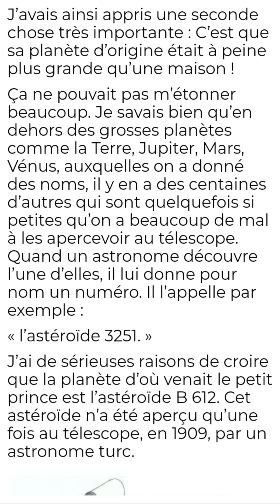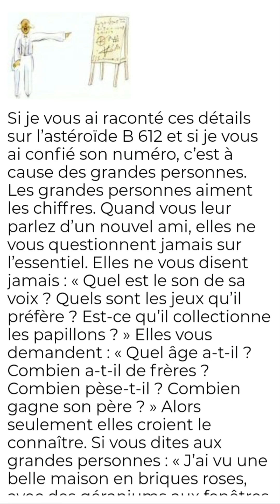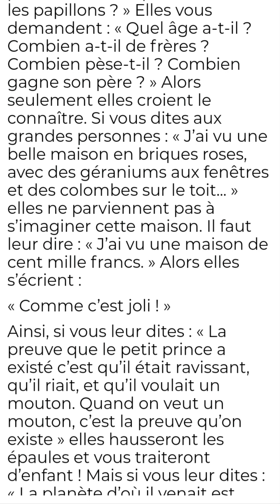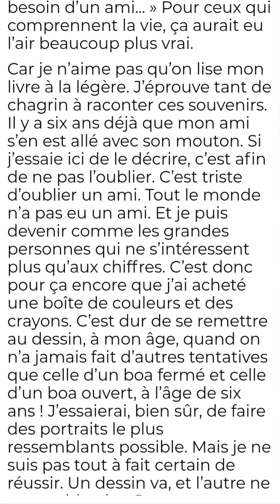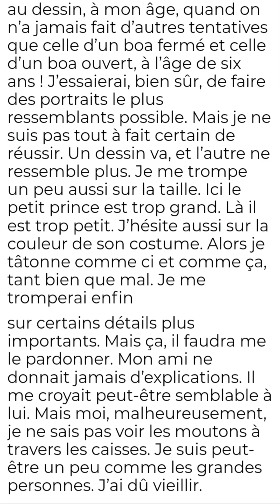Le petit prince : chapitre 4